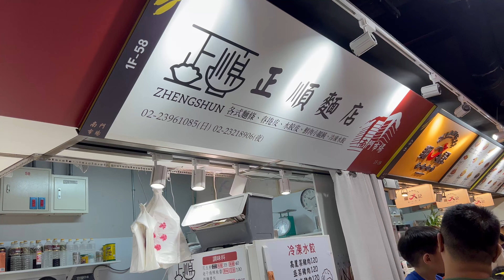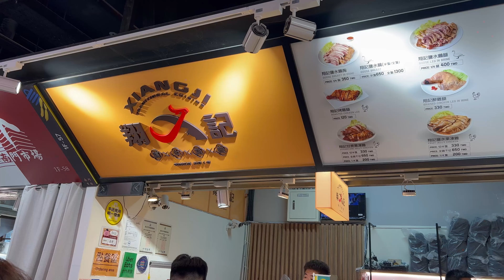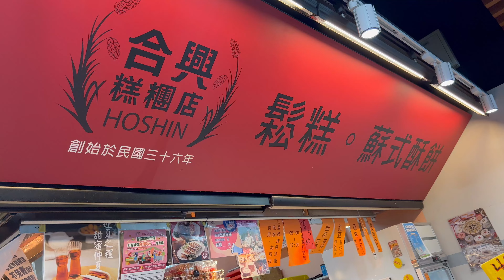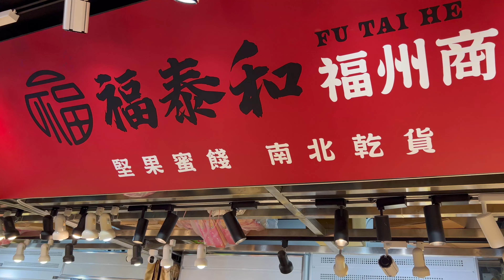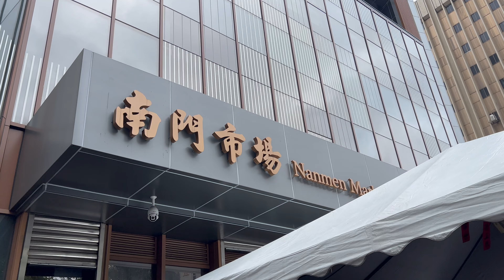台北 南門市場賣什麼？ 一起來看看吧！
南門市場